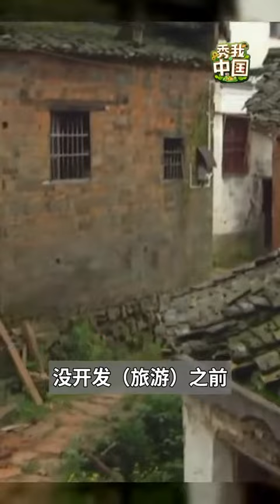Show me China. Show me Wuyuan.